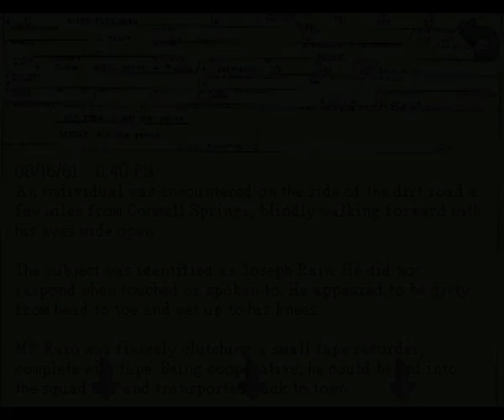BAD ASS JOURNALISM STUDENT | Kathy Rain [1]